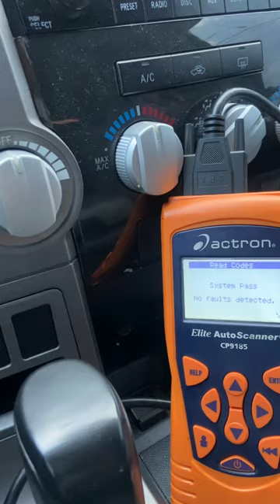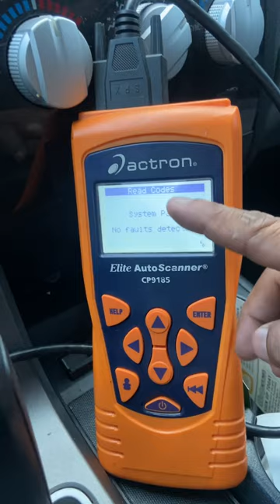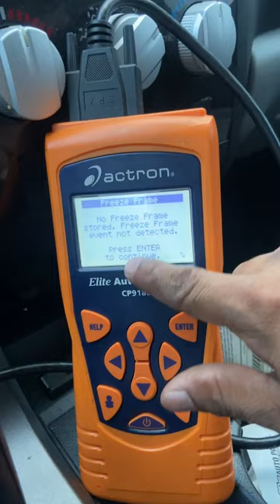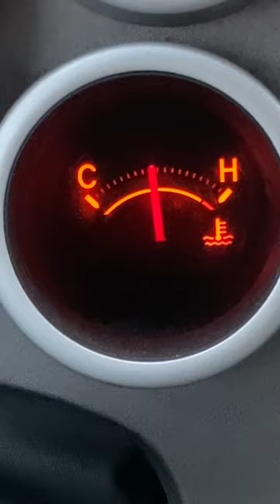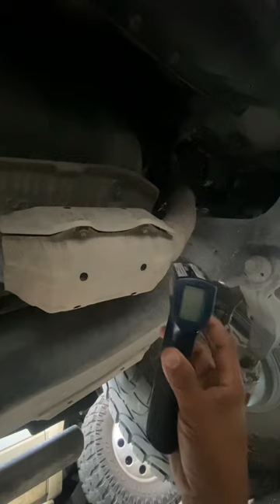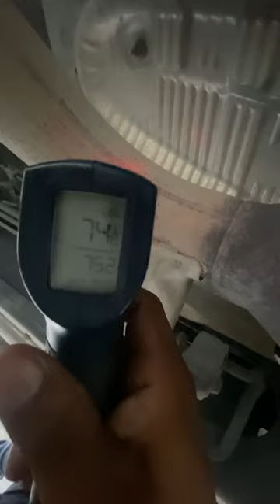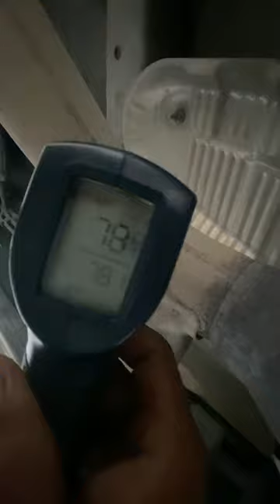Como revisasr el catalizador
How to check a catalytic converter the easy way